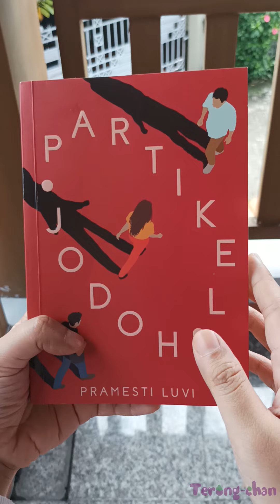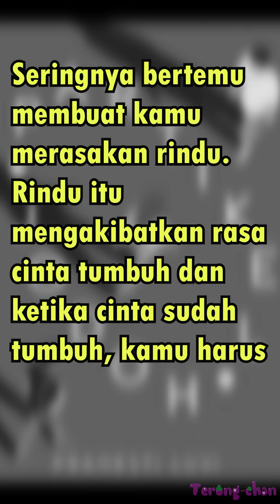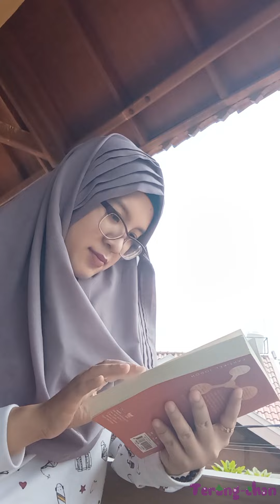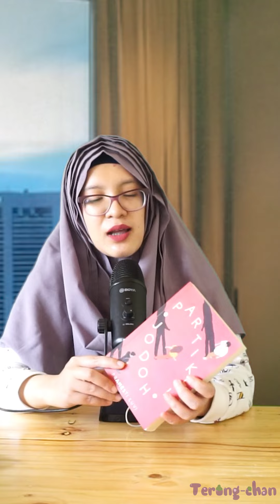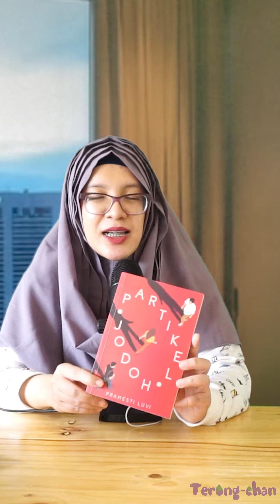PARTIKEL JODOH| Pilih cowok kaku atau perhatian?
Judul buku: PARTIKEL JODOH
Penulis: Pramesti Luvi
Tahun terbit: 2019
Penerbit: RANS Publisher
Tebal: 326 Halaman

Novel partikel jodoh ini mengaitkan satu artikel dengan kehidupan cinta Yaya, tokoh utama dalam novel ini.

Satu hari, Yaya berkenalan dengan Dheo, lelaki tampan namun kaku tanpa ekspresi, irit bicara dan bahasanya baku dan formal banget, yang sedang mencarikan WO untuk pernikahan adik perempuannya. Dheo dan Yaya jadi sering bertemu, hingga satu hari Yaya diberi tantangan oleh dua sahabatnya untuk menaklukkan hati Dheo. Di tengah upayanya itu, Yaya malah bertemu mantan pacar 24 jamnya sewaktu kuliah.

Dulu Yaya pernah asal tembak pria culun, gemuk dan berkacamata di kampus, namun kini pria itu telah berubah menjadi Rafa Anggara yang keren, percaya diri, murah senyum, asyik dan nyambung diajak ngobrol terutama mengenai bisnis karena mereka sesama pengusaha serta dermawan. Lalu akhirnya siapakah yang dipilih Yaya?